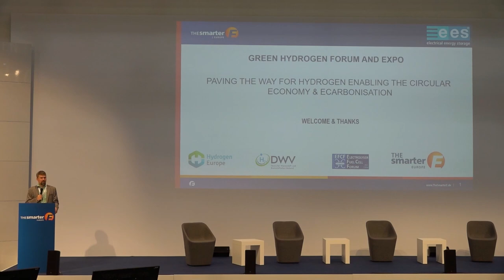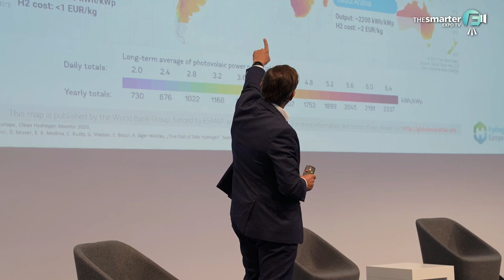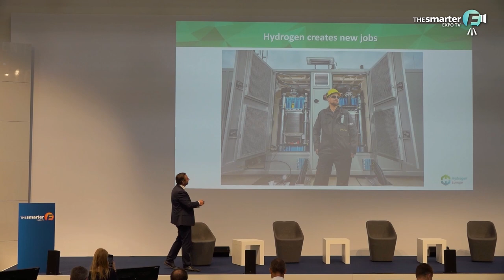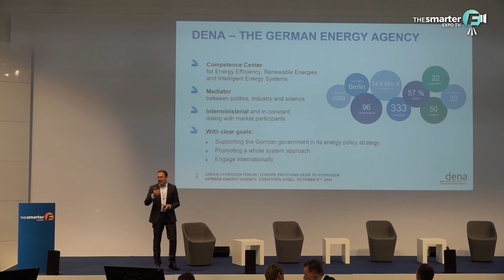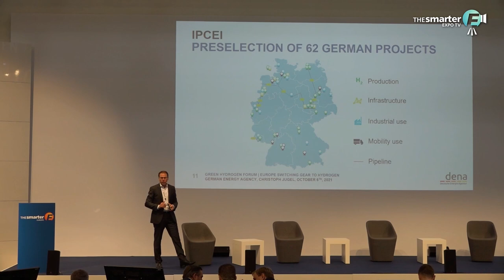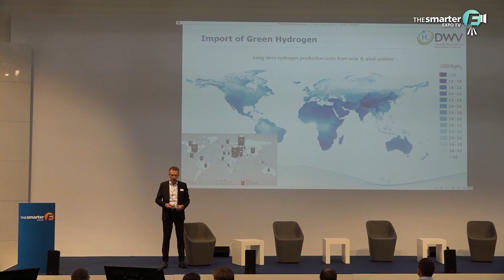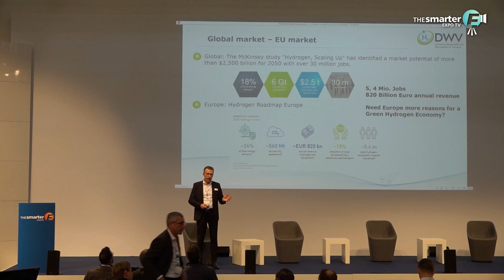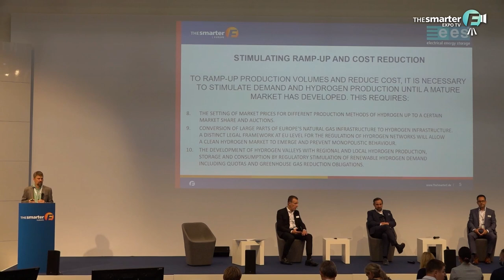Green Hydrogen Ready to Take off | Expo TV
The smarter E Expo TV brings you the opening session of the Green Hydrogen Forum, which was part of The smarter E Europe Restart 2021 exhibition program. It focuses on the importance of politics as a door opener to unleash the full potential of the hydrogen markets and to smoothen the energy transition. It culminates in the presentation of the Green Hydrogen  Manifesto with priority claims to European and national policy makers.

00:00 - Introduction and Welcome
02:40 - "Hydrogen - Key Enabler of a Cyclic Economy" by Jorgo Chatzimarkakis, CEO of Hydrogen Europe
18:47 - Keynote Speech by Frank Engel, Special Advisor to Hydrogen Europe, former member of the European Parliament and former President of the Luxembourgish Conservative Party CSV
33:43 - "Europe Switching the Gear to Hydrogen" by Christoph Jugel, Head of Energy Systems, Deutsche Energieagentur (DENA)
54:35 - "Green Hydrogen from and for Europe" by Werner Diwald, Chairman of the Board, German Hydrogen and Fuel Cell Association
01:15:58 - The Green Hydrogen Manifesto: Presentation of Demands for Hydrogen as Enabler of a Circular Economy & Decarbonisation

This session was recorded on October 6, 2021 at the Green Hydrogen Forum as part of The smarter E Expo TV